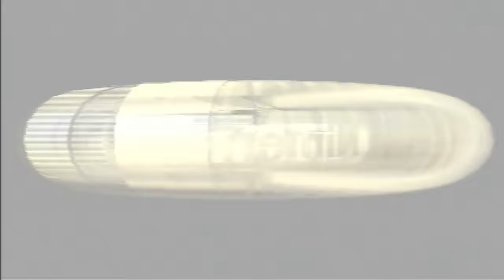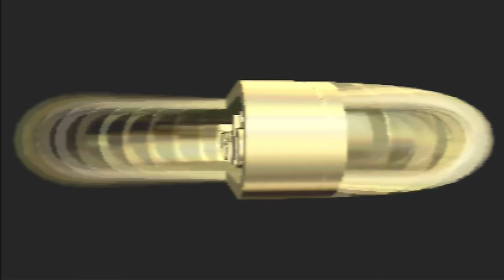Mario Kart 64 # 1: Pilz Cup 50ccm & Bildschirmprobleme [Deutsch]/[1440p60]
Let's Play Mario Kart 64 Part  1: Pilz Cup 50ccm & Bildschirmprobleme  [Deutsch/German]/[1440p60]

☞ Schnittprogramm: Adobe Premiere Pro CC 2017
☞ Designprogramm: Adobe Photoshop CC 2017
☞ Renderprogramm: Adobe Media Encoder CC 2017